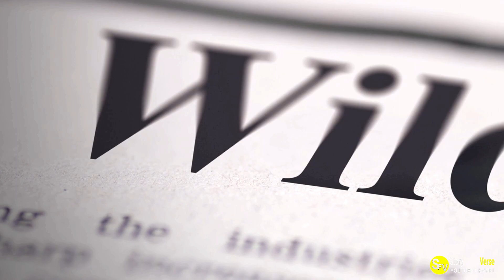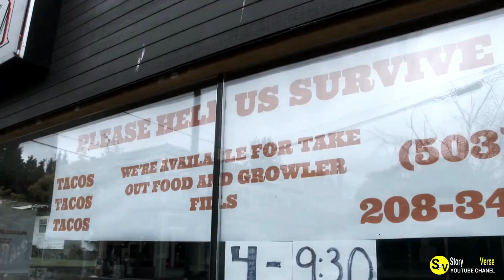Unexpected Turn the Guy Fieri Supports Firefighters in CA Wildfires